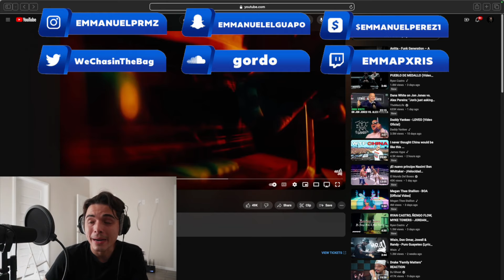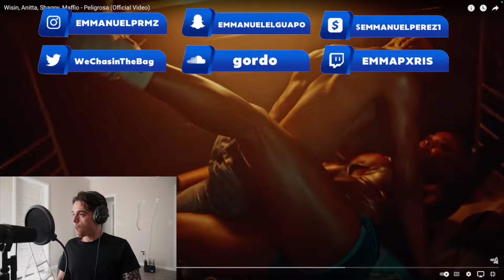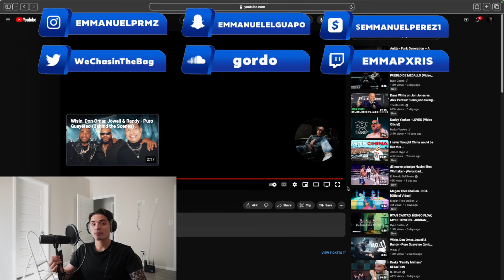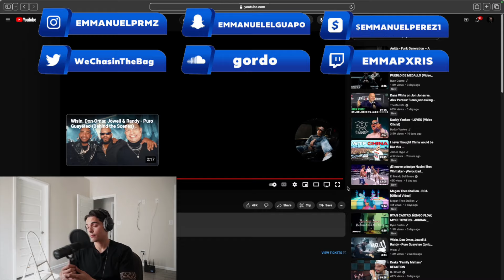Wisin, Anitta, Shaggy, Maffio - Peligrosa [GRINGO REACTION]